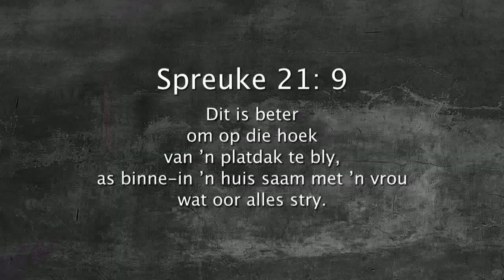Oordenking 10 Februarie 2018